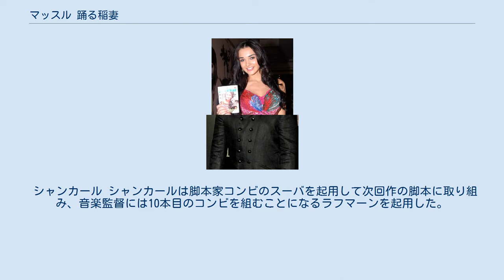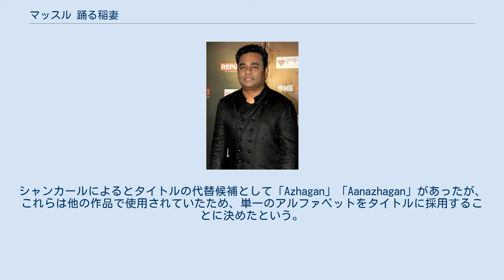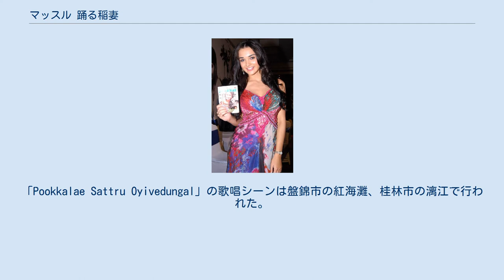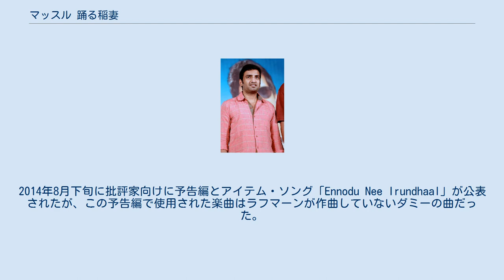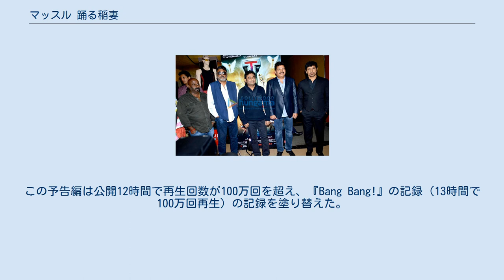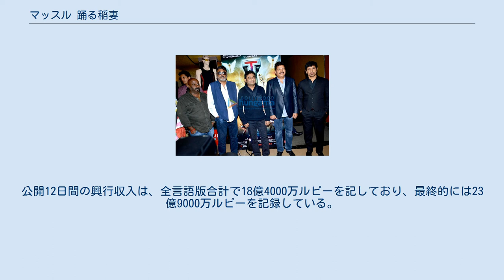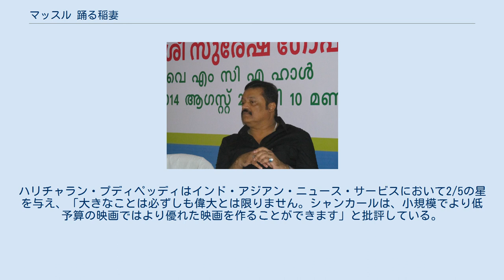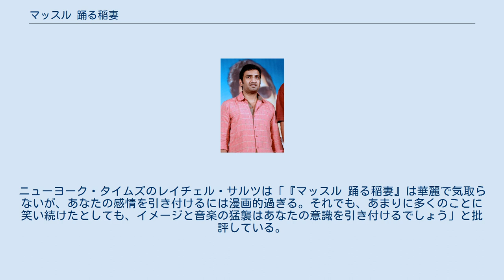マッスル 踊る稲妻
インドのアクション・スリラー映画
『マッスル 踊る稲妻』（マッスル おどるいなづま、原題：I）は、2015年に公開されたインドのタミル語映画。
シャンカールが監督・脚本を務め、ヴィシュワナサン・ラヴィチャンドランのアースカル・フィルムズが製作・配給を担当している。
主演はヴィクラムとエイミー・ジャクソンが務め、スレーシュ・ゴーピ、ウペン・パテル、サンダーナム、ラームクマール・ガネーシャンが共演している。
スーパースターに成長したボディビルダーが薬物を投与されて醜い顔に変貌し、自身を陥れた人物に復讐する物語である。
 プロダクションデザインはT・ムトゥラージ、撮影監督はP・C・スリーラム、編集技師はアンソニー、音楽監督はA・R・ラフマーンが務めている。
視覚効果はV・スリニヴァス・モハンの下でライジング・サン・ピクチャーズが担当し、デジタル・メイクアップと背景美術はウェタ・ワークショップが手掛けている。
主要撮影は2012年7月15日から2年8か月間かけて行われ、大部分の撮影が中華人民共和国で行われ、この他にチェンナイ、バンコク、ジョードプル、コダイカナル、ポラチ、バンガロール、マイソールでも撮影された。
クライマックスシーンの撮影はチングルプット、オリッサ州、コースタル・アーンドラの鉄道駅で行われている。
映画はタミル語版の他、テルグ語吹替版、ヒンディー語吹替版が同時公開された。
 2015年1月14日に公開され、ヴィクラムの演技、映画の技術面や衣装デザイン、メイクアップ、ラフマーンのサウンドトラックが高く評価されたが、「非常に薄い」脚本と188分の上映時間は酷評された。
興行収入は24億ルピーを記録し、当時のタミル語映画興行収入ランキング第5位、ヴィクラム主演作として歴代最高額の成績を収め、彼はフィルムフェア賞 最優秀タミル語主演男優賞を受賞した。
 ミスター・インドを目指すボディビルダーのリンゲーサンはミスター・タミル・ナードゥに優勝するが、優勝を逃したラヴィの恨みを買ってしまう。
リンゲーサンは友人バーブの紹介で憧れの人気モデルであるディヤーの警護係に抜擢される。
そのディヤーは人気モデルであるジョンから肉体関係を迫られて拒否したため、モデルの仕事を降板させられてしまう。
モデル活動を続けるため、彼女はジョンと行う予定だった中国ロケをローカルCMで活動していたリンゲーサンと行おうと考える。
ディヤーと仕事ができることを喜ぶリンゲーサンだったが、スケジュールがミスター・インドの大会と重なっていたため断ろうとする。
しかし、ディヤーやバーブ、恩人であり彼女の知り合いでもあるヴァスデヴァン医師から懇願され、ミスター・インドへの出場を辞退し、彼女との仕事を選ぶ。
 リンゲーサンはディヤーとの中国ロケに臨むが、演技経験がなく、さらに彼女に思いを寄せるリンゲーサンはミステイクを連発してしまう。
監督のスシルから「嘘の告白をしてリンゲーサンが自然な演技ができるようにしろ」と指示されたディヤーは彼に嘘の告白を行い、リンゲーサンをその気にさせる。
有頂天になったリンゲーサンは演技力を向上させ順調に撮影を進めていくが、ディヤーから真実を告げられショックを受けてしまう。
リンゲーサンを狙うトランスジェンダーのスタイリストのオズマは傷心の彼にアプローチするが相手にされず、彼を逆恨みするようになる。
一方、ディヤーはリンゲーサンの純粋さに惹かれて本当に彼を愛するようになり、2人は恋人同士になる。
中国ロケを成功させたリンゲーサンはトップモデルの地位を確立するが、彼に仕事を奪われトップモデルの地位から転落したジョンの恨みを買ってしまう。
また、有害物質の混入を指摘された商品のCM出演をリンゲーサンに拒否されたため自社の株価が暴落したインドラクマールも、リンゲーサンを恨むようになる。
インドラクマールはジョン、オズマと共謀してリンゲーサンに復讐しようと考え、ラヴィを実行犯に選び彼を襲撃させるが撃退されてしまう。
 ディヤーとの結婚式を控えていたリンゲーサンは突然髪や歯が抜け落ちてしまう。
ヴァスデヴァンに相談を持ち掛け、彼から治療法が確立していない遺伝性疾患だと告げられたリンゲーサンは動揺する。
リ...